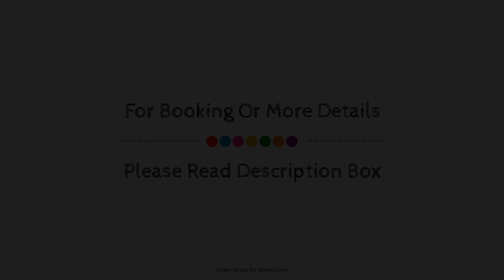Lord Jim Hotel Earls Court, London, United Kingdom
About Property:
Ideally located in the prime touristic area of Earls Court, Lord Jim Hotel Earls Court promises a relaxing and wonderful visit. Offering a variety of facilities and services, the hotel provides all you need for a good night's sleep. Service-minded staff will welcome and guide you at the Lord Jim Hotel Earls Court. Television LCD/plasma screen, carpeting, linens, mirror, towels can be found in selected guestrooms. The hotel offers various recreational opportunities. No matter what your reasons are for visiting London, Lord Jim Hotel Earls Court will make you feel instantly at home.
Searching For
1. Lord Jim Hotel Earls Court - London
2. Lord Jim Hotel Earls Court - London Virtual Tour
3. Lord Jim Hotel Earls Court - London Rooms
4. Lord Jim Hotel Earls Court - London Amenities
5. Lord Jim Hotel Earls Court - London Videos
6. Lord Jim Hotel Earls Court - London Offers
7. Lord Jim Hotel Earls Court - London Deals
Audio Credit:
Track Title: Blank Slate
Artist: VYEN